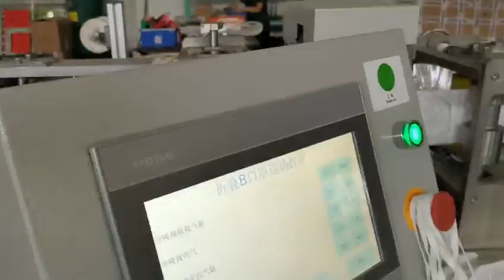headband Foldable N95 mask machine working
more machine details ,feel free contact with Yolanda